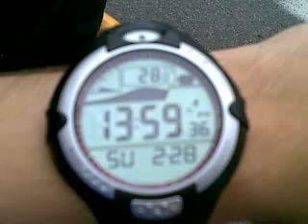Primera Mascletà de Falles 2010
Primera Mascletà de Falles 2010, a cargo de Pirotécnia Valenciana